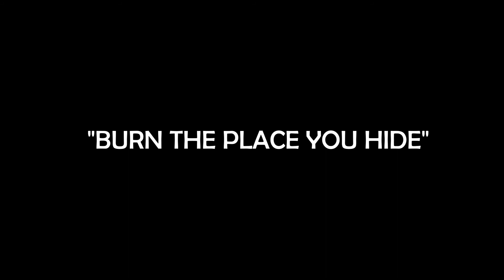Pink Rabbits - Albumteaser #2